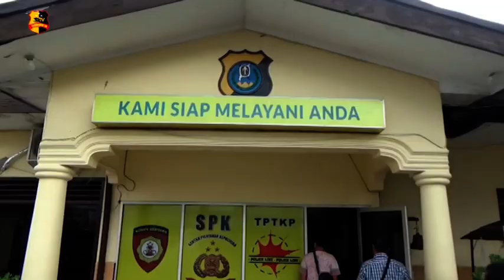ENAM PELAKU RAMPOK BERHASIL DIRINGKUS POLISI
Enam pria pelaku rampok sepeda motor berhasil diringkus Unit Reskrim Polsek Delitua. Penangkapan terhadap enam pelaku tersebut setelah petugas Polsek Delitua menerima laporan korban Audzri yang didampingi oleh orang tuanya Sutarno, atas kasus perampokan sepeda motor dan juga melukai korban menggunakan senjata tajam.

Dari laporan tersebut, petugas langsung melakukan penyelidikan ditempat kejadian perkara. Dari hasil penyelidikan dan pemeriksaan saksi saksi, petugas berhasil mengungkap identitas para pelaku.

Selain mengetahui identitas para  pelaku, petugas juga mengetahui persembunyian para pelaku yang berada diluar kota di asahan kisaran.

Saat proses penyelidikan 2 orang tersangka berinisial WS dan AR berusaha kabur, hingga polisi terpaksa memberikan tindakan tegas terukur. Kedua tersangka dapat dilumpuhkam dan langsung dilarikan ke rumah sakit bhayangkara medan guna perawatan medis.

Barang bukti yang diamankan polisi dirumah tersangka berupa satu buah samurai, satu pisau tongkat, satu gergaji.

Melaporkan.